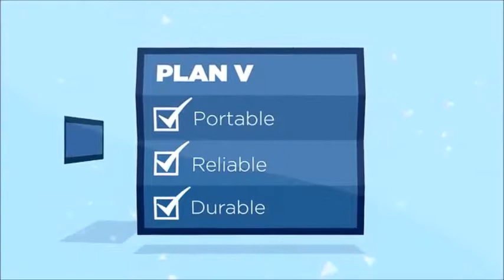emergency charge with 9 volt battery carica battteria di emergenza